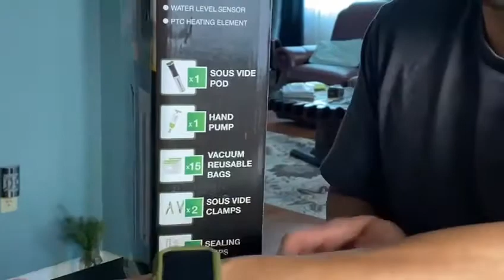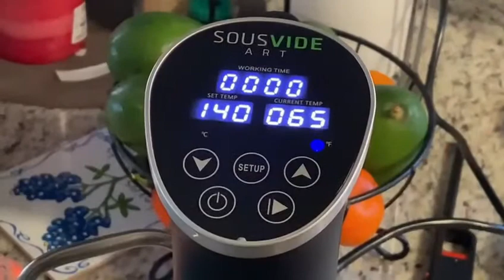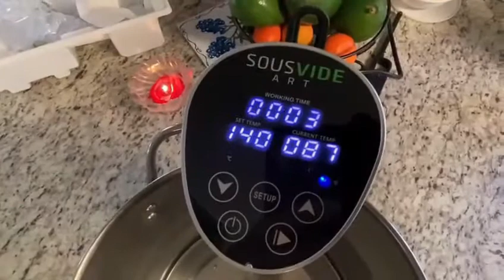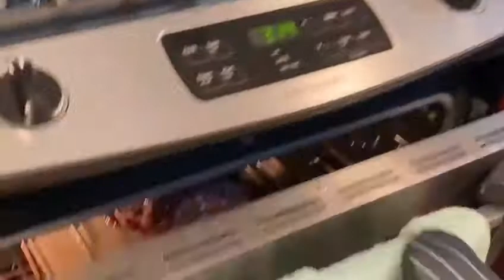Sous Vide Ribeye Steak Super Yummy!